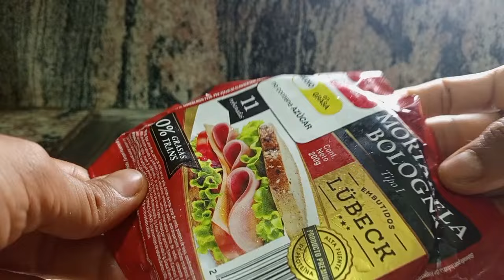mira así me quedo ? patacones de plátano macho crocantes 😋👌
patacones de plátano macho crocantes hola amigo@s  en este video te comparto unos tips y técnicas para que tus patacones ,  te salgan perfectos y delicios ,si es tu primera vez en el canal .no olvides de suscribirte que me  ayudas mucho cualquier duda o pregunta déjalo en los comentarios que te responderé con mucho gusto , dios te bendiga.